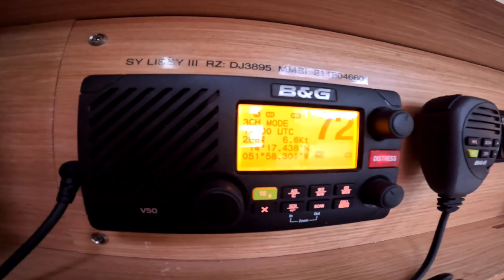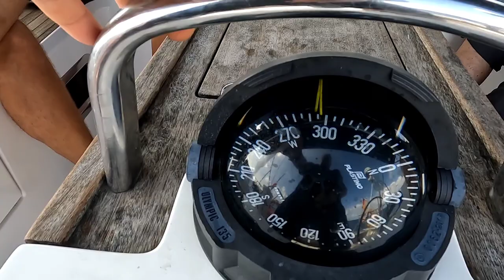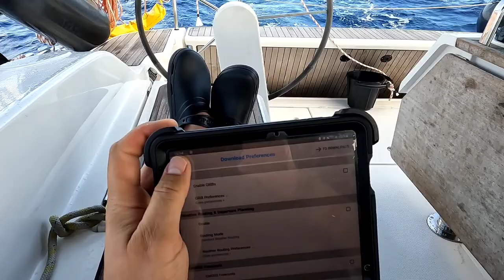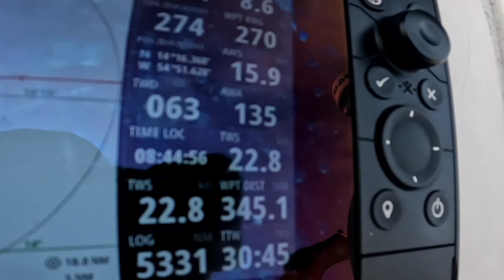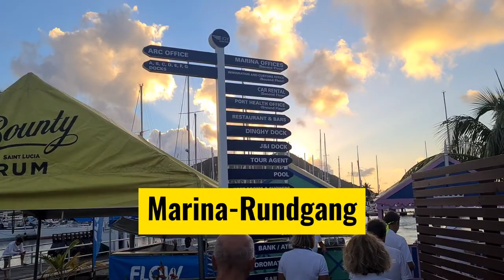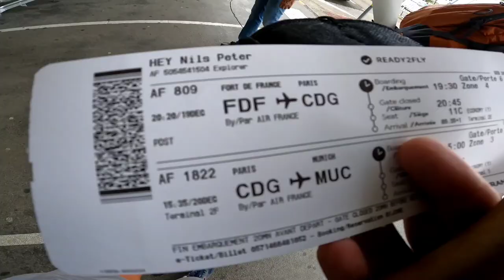Skipper.Guru unterwegs, S03E04 / ARC 2021 - Ankunft in Rodney Bay auf St. Lucia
Ronald, die Crew und ich bestreiten die dritte Woche auf See bei der ARC Atlantic Rally for Cruisers. Wir sind am 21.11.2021 auf Gran Canaria/Las Palmas gestartet und fiebern nun der Ankunft entgegen. Das hat seine Längen, die Stimmung schwank zwischen Hafensehnsucht und "Wir drehen noch ne Extrarunde". Ich habe den Schnitt absichtlich etwas ausgedehnter gehalten, da das in künstlerischer Hinsicht und der dokumentarischen Vollständigkeit notwendig war. Mein Learning: Don't trust Go Pro Hero 10. Das Teil hat mich Nerven und Daten gekostet. Man verlasse niemals ohne die doppelte Menge Speicherkarten  das Haus. Auch im Video: Der Zieleinlauf, gute Tage in der Pitons Bay, alle ARC-Feiern in der IGY Rodney Bay Marina und natürlich die letzte Überfahrt nach Martinique, bei der wir die Lissy III der Firma MOLA an den neuen Skipper übergeben. Lissy und ich sehen uns im Februar wieder, wenn es um die Rücküberführung von Martinique über Sint Maarten, Horta, La Coruna, Den Helder nach Breege auf Rügen geht.  Ein ganz herzlicher Dank geht an Marian Wendt, für die substanzielle und humorvolle, manchmal auch schmerzfreie Moderationsunterstützung.